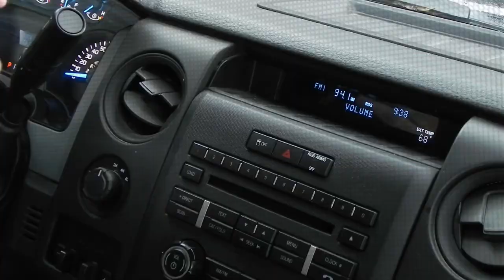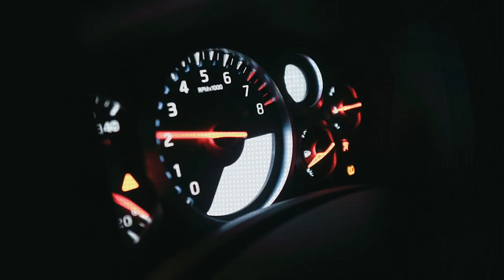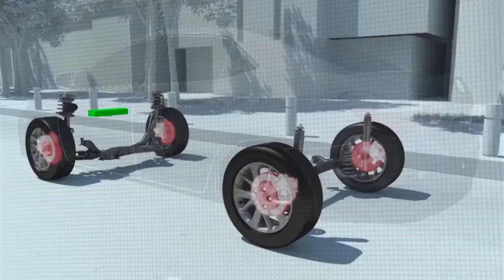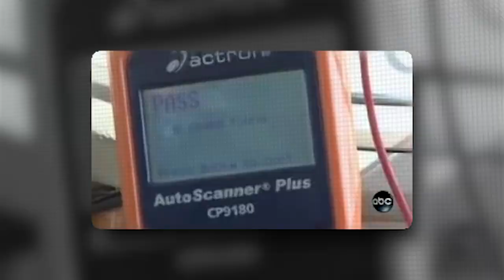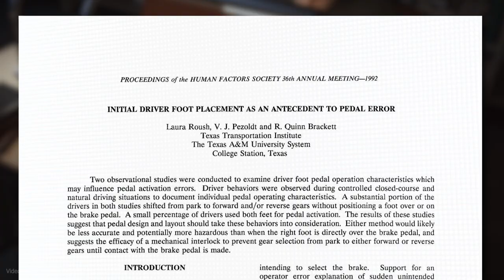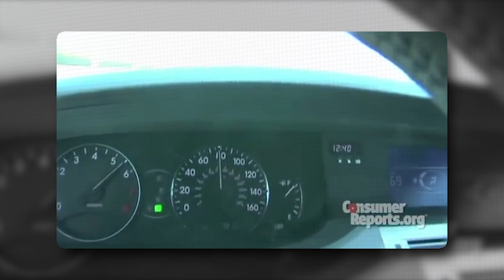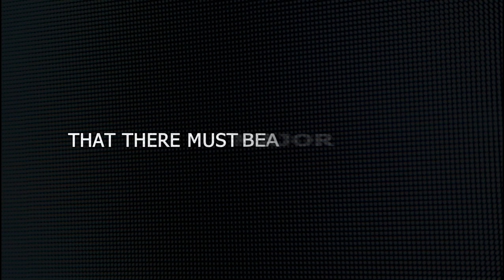Toyota's Darkest Secret: The Disturbing Truth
In 2009, Toyota were embroiled in a worldwide lethal scandal following issues with their cars (Toyota stuck gas pedal problem). We'll explain here how this messy, complex and murky story, being pulled in multiple directions, played out, and how it cost Toyota $2,300,000,000 and the life of Mark Saylor and his family.

0:00 Story Behind
2:32 Toyotas Response/Image
3:46 The Breaking Argument
5:47 Resarch Side
8:23 The Final Word

Malcom gladwell toyota Runaway Toyota Stuck gas pedal Toyota acceleration Toyota cover up Toyota documentary Toyota gas pedal Toyota scandal Toyota whistleblower automobile pedal mark saylor mark saylor crash sticking accelerator stuck throttle toyota acceleration unintended acceleration Lethal mistake Toyota mistake Toyota 2.3 million mistake Toyota billion mistake toyota gas pedal Mark saylor toyota accident